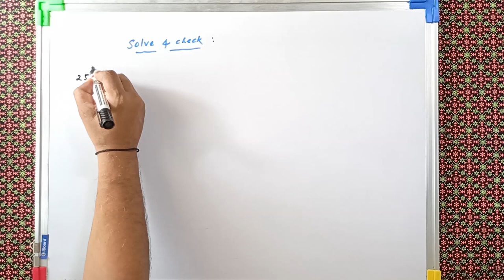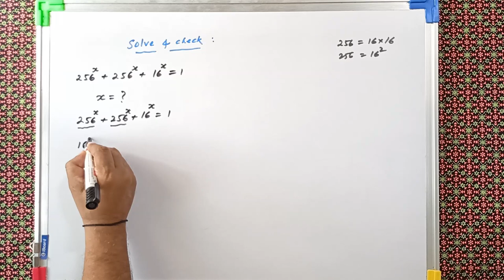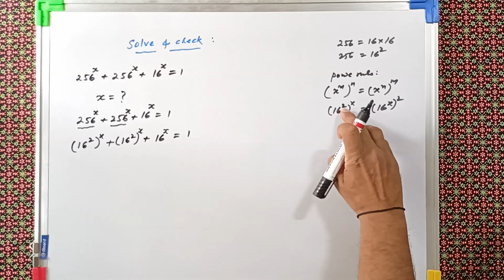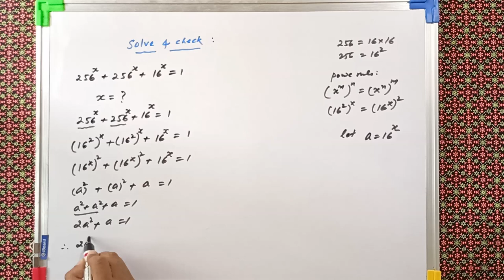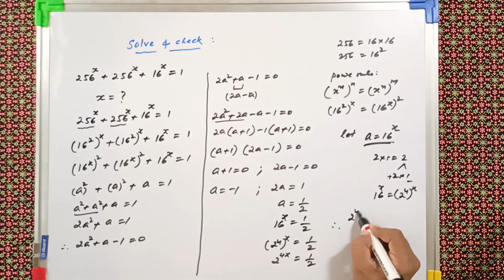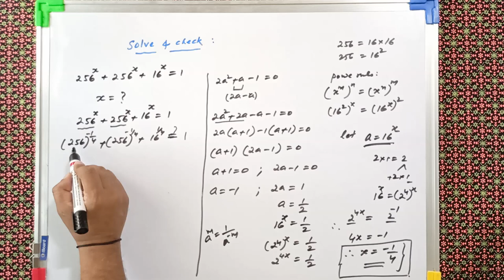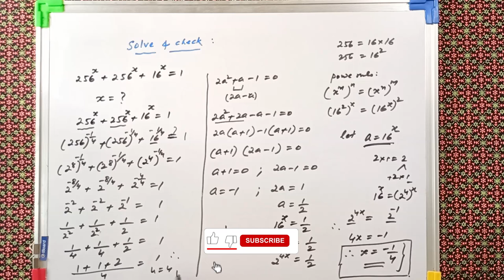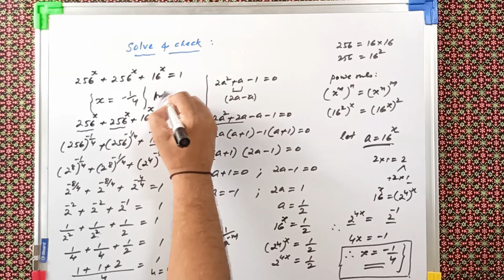solve and check 256^x + 256^x + 16^x = 1